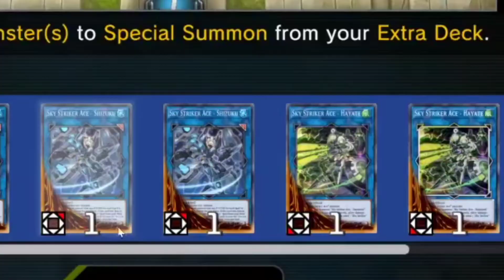The BEST Sky Striker Deck in Master Duel🙏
Last Video:  Can I win using ONLY LF NAMEK GOKU???